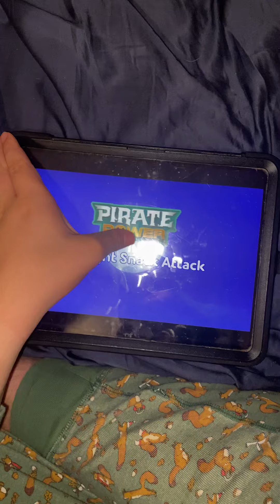It’s four we’re going to have lunch 🥗 at 11:00 PM probably tomorrow